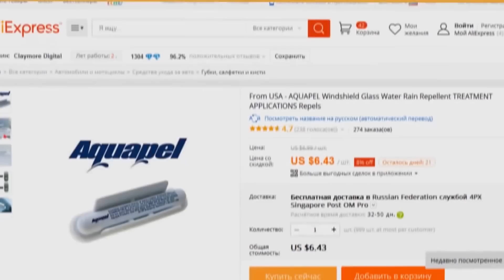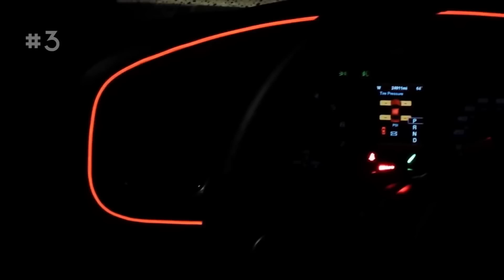Samochodowe akcesoria z Chin